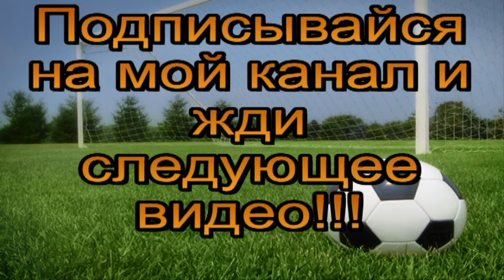Первая победа в этом году!!!)))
Видео отчет о походе на матч РФПЛ "Кубань"-"Крылья Советов".Счет матча 2:0 в пользу "Кубани"!!! 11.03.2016.